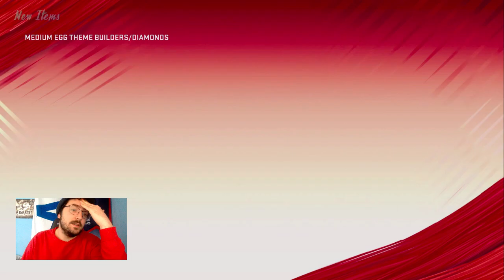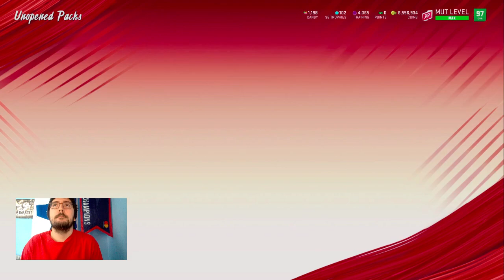MY INITIAL REACTIONS TO ALL THE EGG REWARDS AND PULLING A BUNCH OF MY EGG PACKS!!! VERY INTERESTING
These are my initial reactions to all my egg packs and all the rewards for today.  Let me know if y’all want videos on all the egg packs that I have because I have a bunch.

Sorry for the negativity in the video.  My next videos today will be more positive lol.  I’m pretty sure the Madden community is blown away right now.